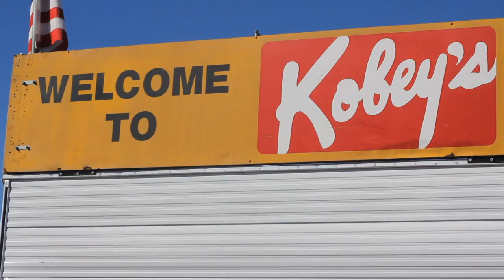Kobey's Swap meet Intro Video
November 13 & 14 Weekend
 Filmed & Edited by Blaise O'Dell & Anthony Pretto
Showcasing Our Vendors:
Used Cars
Dollar Items , Pet Supplies , Antique , Mexican Artensia and More.